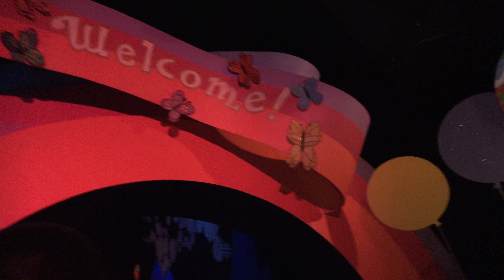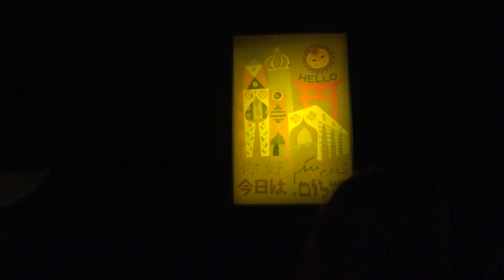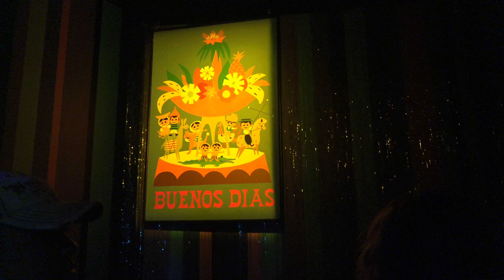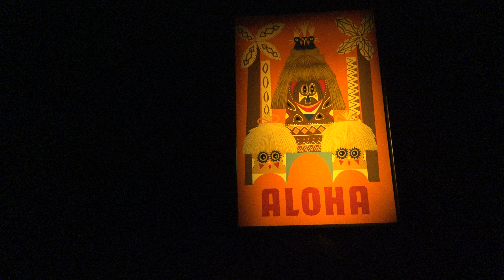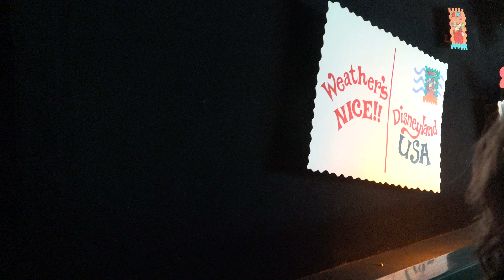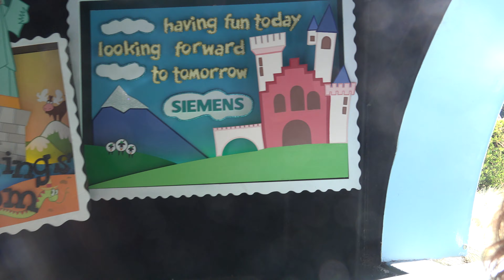It's a Small World - Disneyland (4K)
It's a Small World at Disneyland